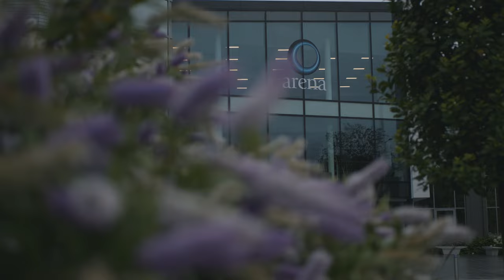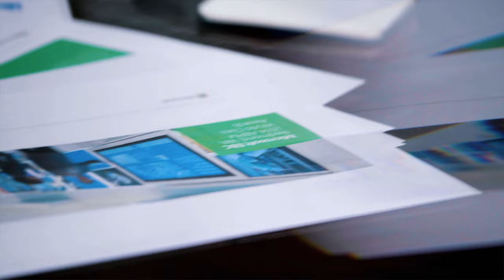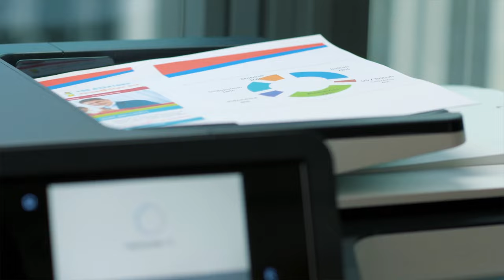CASE STUDY: FISCO UK | An Affinity+ Partnership | Apogee Corporation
FISco UK was seeking to include Managed IT Services (MITS) & Managed Print Services (MPS) into their offering to their extensive client base. After experiencing difficulties with their existing print solutions providers – ranging from poor management to lack of cost transparency - FISco UK was on the lookout for a provider who could offer the best service with the most competitive price; with a solution that could be automated as much as possible.

Apogee’s customer-centric services made an Affinity+ Partnership a highly attractive prospect for FISco UK.

For more information on how your organisation can benefit from partnering with Apogee,

Or

00:00 - Introduction

00:09 - Himesh Giga - FISco UK

00:42 - John Edmonds - FISco UK

01:40 - Paul Birch - Apogee Corporation

02:30 - John Edmonds - FISco UK

03:22 - Himesh Giga - FISco UK

04:38 - John Edmonds - FISco UK

05:11 - Paul Birch - Apogee Corporation

06:31 - John Edmonds - FISco UK

06:36 - Outro